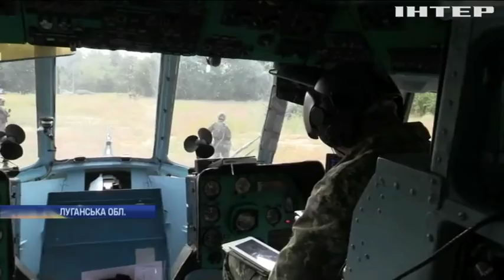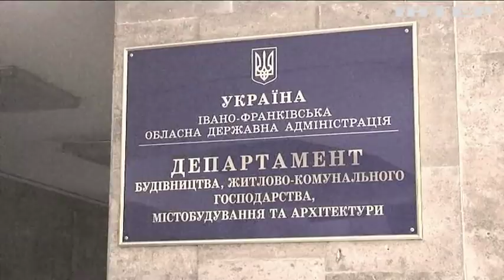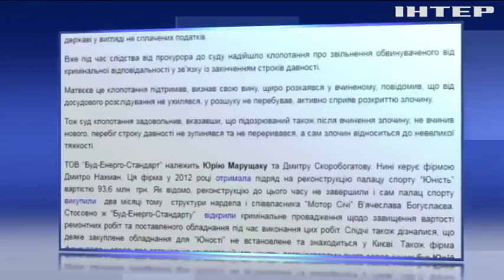Новости 12:00, выпуск за 3 сентября 2018 года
Головні події на цю годину:
Стрімкий тризуб. Масштабні маневри за участі підрозділів НАТО стартують в Україні;
Кожен 18-й біженець гине на шляху до Європи. ООН оприлюднила трагічну статистику;
Перша премія - "Міфу". Фільм про Василя Сліпака переміг на міжнародному кінофестивалі.